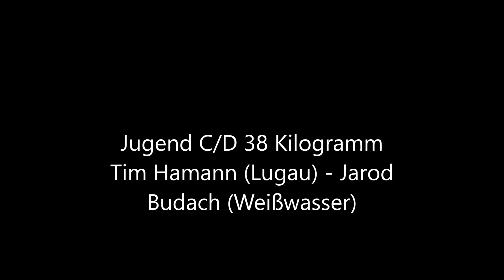Haman - Budach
Jugend C/D 38 Kilogramm
Tim Hamann (Lugau) - Jarod Budach (Weißwasser)
Schultersieg Hamann